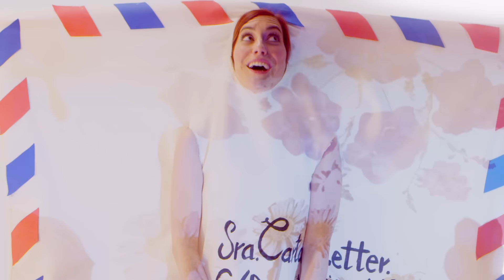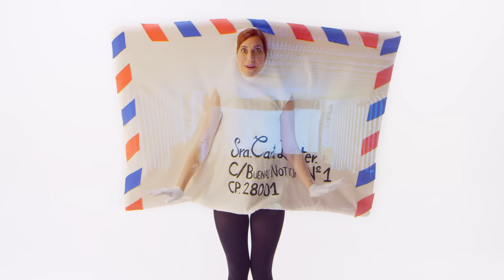Correos Film Festival 2ª edición - Spot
¿Qué ocurre en el interior de las cartas que enviamos?

CORREOS FILM FESTIVAL
Cineteca Matadero, Madrid.

¡Participa en nuestro concurso de cortometrajes con más de 10.000€ en premios!

CorreosFilmFestival.com